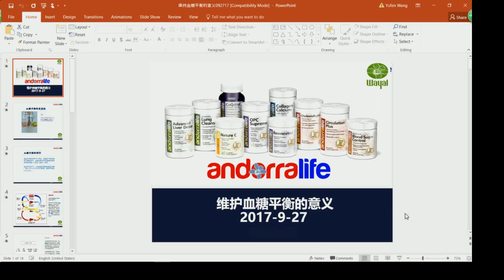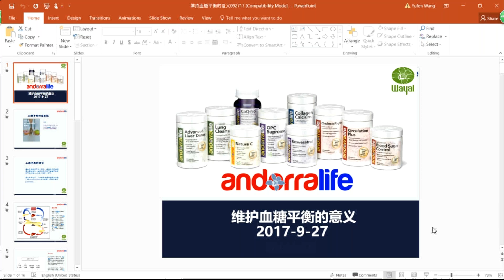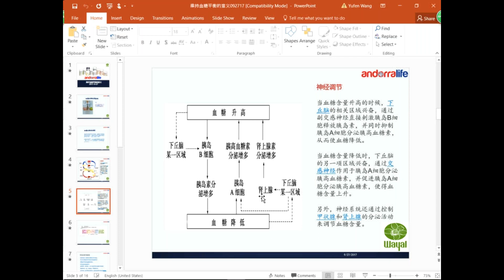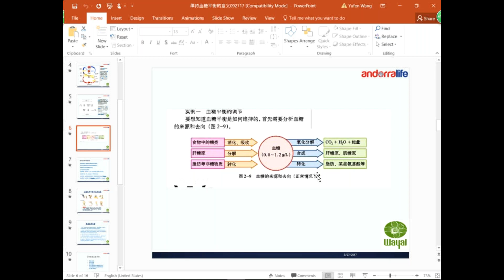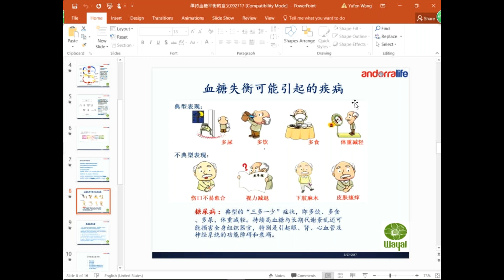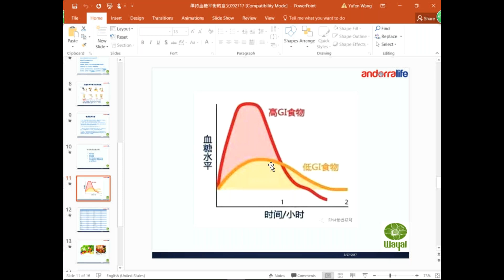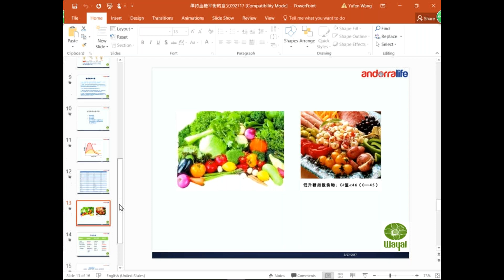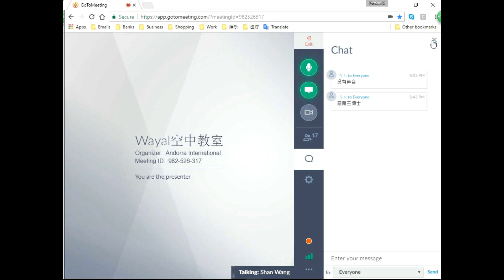2017 09 27 18 00 Wayal空中教室 王博士 降糖